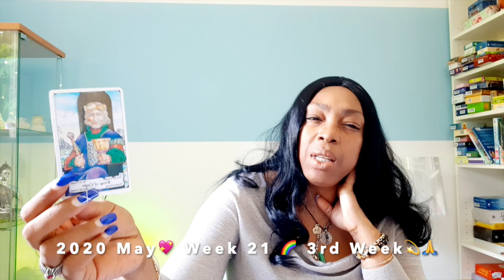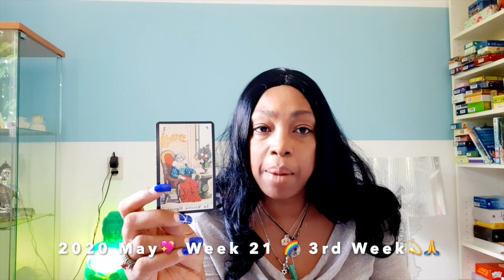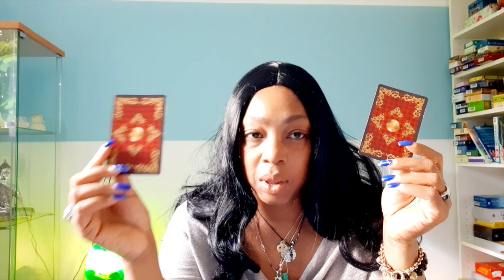CANCER uneasy change, conversations bring transformation💖 WEEK 21 🙏 WEEKLY READING MAY 18 24💫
CANCER Turn you back on a friendship or relationship ~ secret are out💖 WEEK 120 🙏WEEKLY READING MAY 11 - 17 💫cancer

Kathye